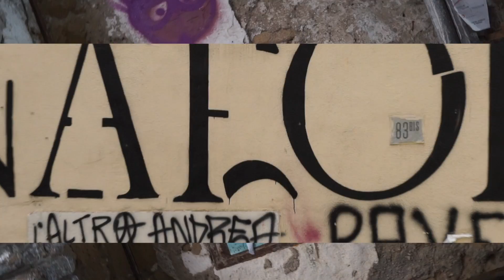NAPOLI (and surrounding areas)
A short montage of the city of Naples and its surrounding areas.